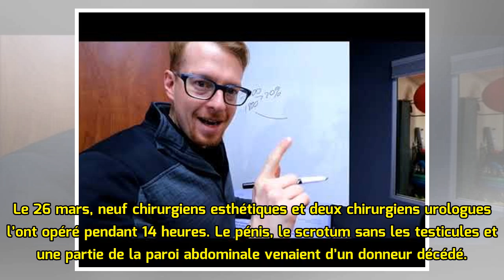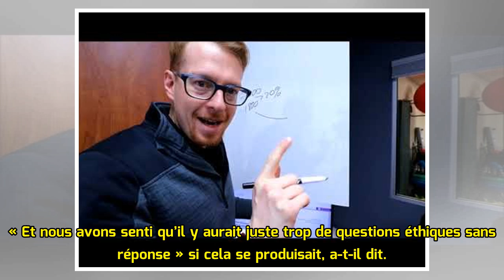Les médecins réussissent une greffe de pénis et de scrotum, une première mondiale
Les médecins de l'Hôpital Johns Hopkins qui ont assuré l'opération. — Handout / Johns Hopkins Medicine / AFP « Quand je me suis réveillé, je me suis enfin senti plus normal », a déclaré le bénéficiair...